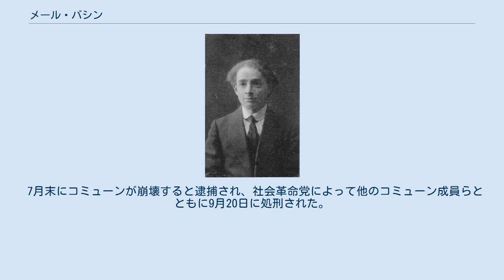メール・バシン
メール（メイル）・ヴェリコヴィチ・バシン（ロシア語: Меер (Меир) Велькович Басин、1890年 - 1918年9月20日）は、ロシアの革命家であり、26人のバクー・コミッサールの一員である。
 1890年にロシア帝国モギリョフ県チェリコフに生まれ、1909年にモギリョフのユダヤ人学校を卒業した。
1910年から兵役に就いたが、健康上の理由から半年で除隊し、翌1911年からバクー油田で技師として働き始めた。
翌1912年からボリシェヴィキの党員となり、フィリップ・マハラゼやマンメト・マンメジャロフ (az) との知遇を得た。
 1914年に石油労働者のストライキを主導して逮捕され、また革命活動による逮捕を繰り返される。
1917年5月にはイヴァン・フィオレトフらとともに石油産業労働組合組織の設立者となり、7月にはボリシェヴィキのバクー地区委員会メンバーとなった。
9月にはゼネストを主導し、11月からはバクー・ソビエト執行委員会幹部会書記、翌1918年2月には石油労働者連合書記となる。
バクー人民経済会議労働局長として、紙幣発行の監督も担当した。
4月にバクー・コミューンが発足すると、人民経済会議石油局長に任命され、国有石油企業の保護を担当した。
 7月末にコミューンが崩壊すると逮捕され、社会革命党によって他のコミューン成員らとともに9月20日に処刑された。
バシンの名はチェリコフとバクーの通りの名として残されていたが、バクーの通りはその後フィズリ通りと改称されている。